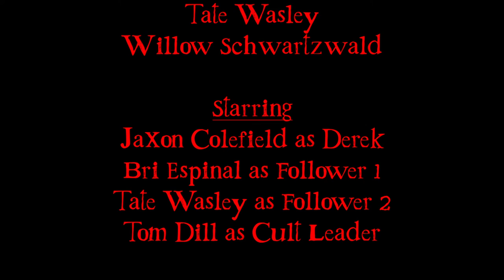"The Summoning" Short Film